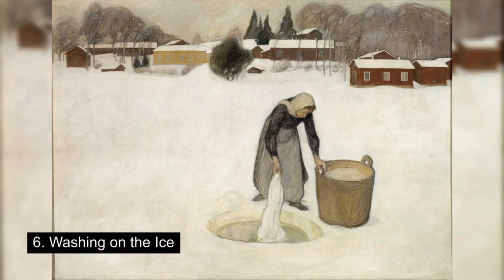Pekka Halonen: A Collection of Top 10 Paintings Masterpieces 🖼️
Dive into the spellbinding world of Pekka Halonen: A Collection of Top 10 Painting Masterpieces 🎨. Join us on an artistic journey as we unveil a carefully curated selection of Halonen's most captivating paintings, each a testament to his extraordinary talent and artistic vision.

Explore the rich tapestry of emotions and stories woven into these masterpieces, from breathtaking landscapes to poignant portraits. Pekka Halonen's artistry transcends canvas, inviting you to immerse yourself in the beauty, depth, and profound expression captured in each stroke.

Don't miss out on this visual feast celebrating the timeless allure of Pekka Halonen's top 10 paintings. Join us in appreciating the sheer brilliance of one of the great masters of the art world.